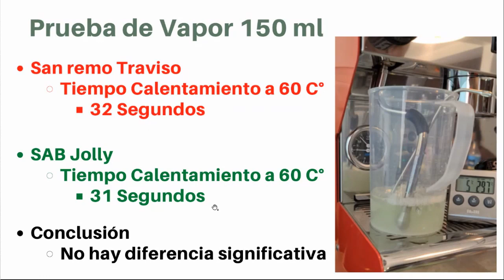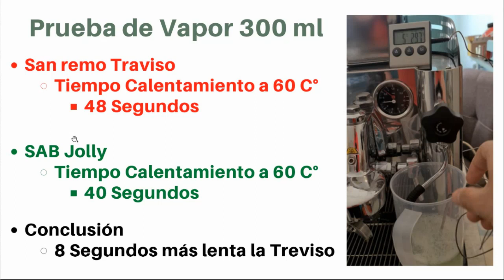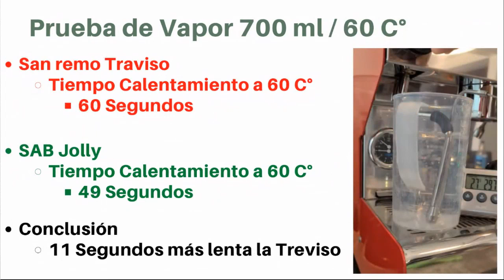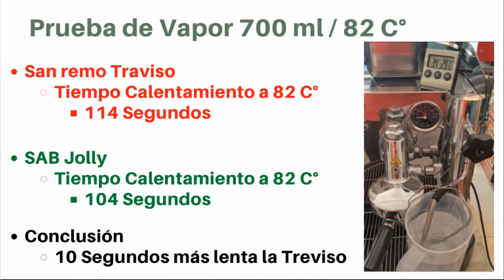Competencias de vapor San Remo Treviso VS Sab Jolly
san remo treviso
sab jolly
competencias
vapor
caldera intercambiador de calor